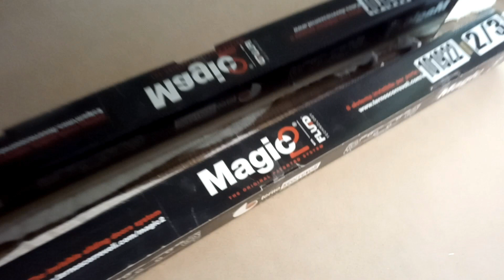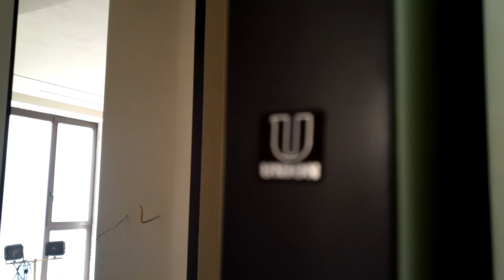Самая дорогая и самая тяжелая из моих монтажей раздвижка Magic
Раздвижные двери со скрытой системой MAGIC идеально подойдут для технологичных интерьеров в различных стилях.
Скрытый от глаз раздвижной механизм MAGIC перемещает дверное полотно вдоль стены, создавая полную иллюзию «парения» двери при ее открывании-закрывании.
Эту конструкцию я монтировал не раз. Но вот в этот раз мне предстояло установить самую мою дорогую и тяжелую дверь. Смотрите короткий ролик об этом событии.